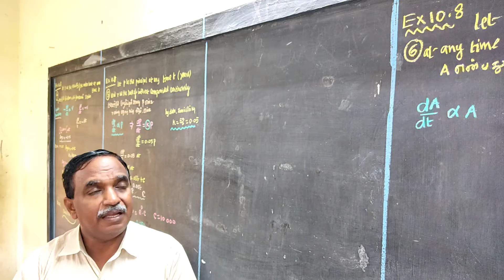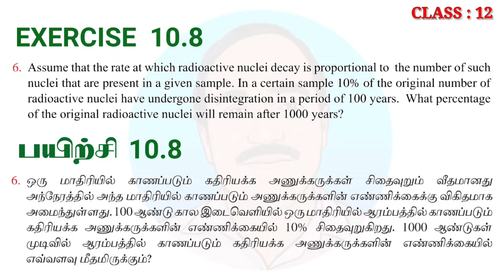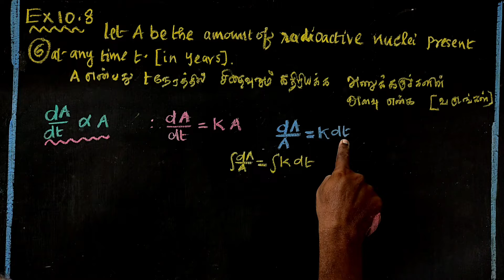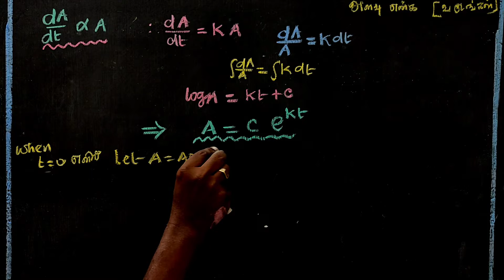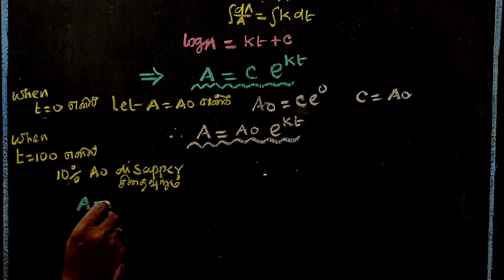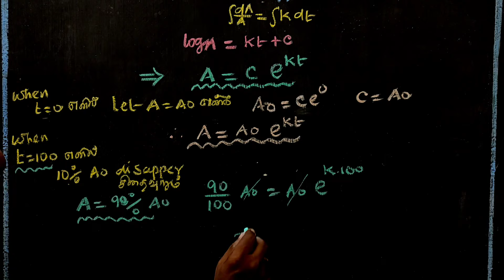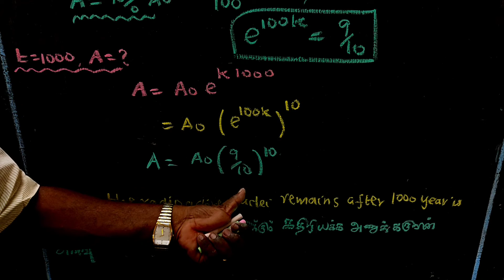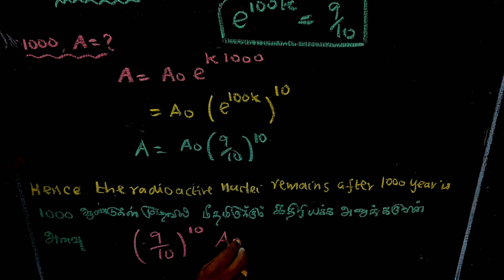CLASS 12 | CHAPTER - 10 | EXERCISE 10.8 | Q - 6